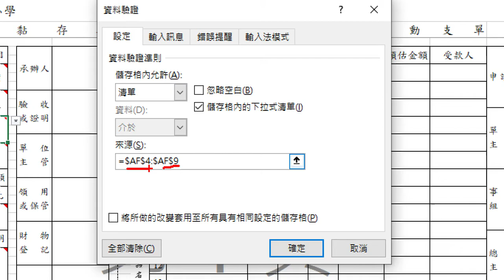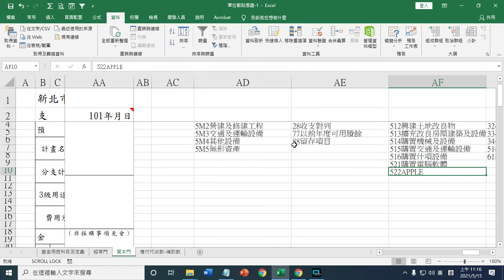W14 修改資料驗證清單內容